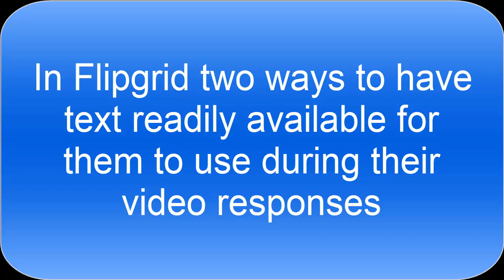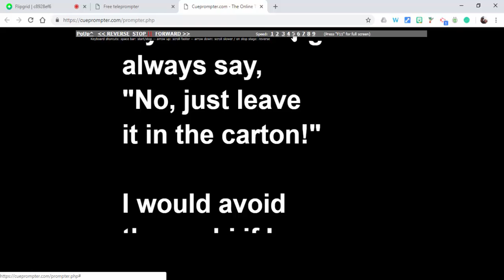In Flipgrid two ways to have text readily available for them to use during their video responses